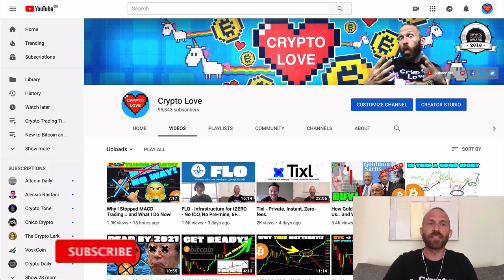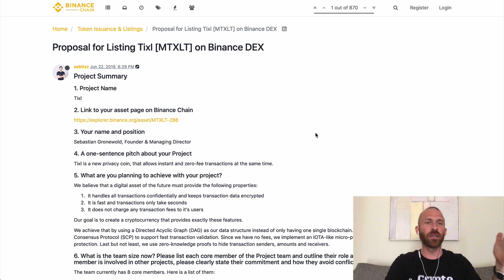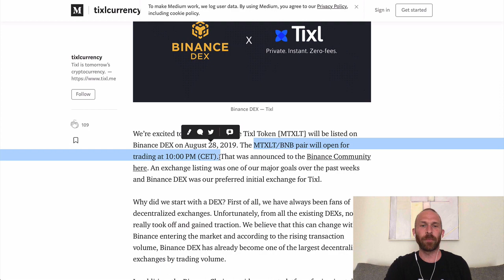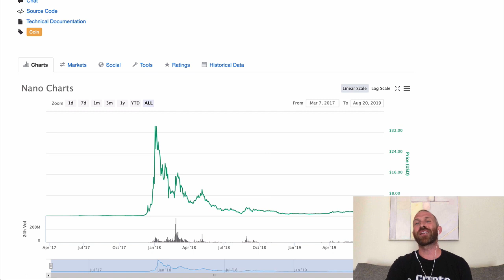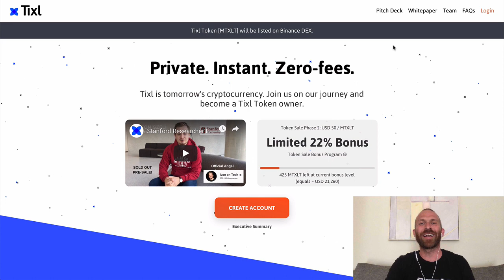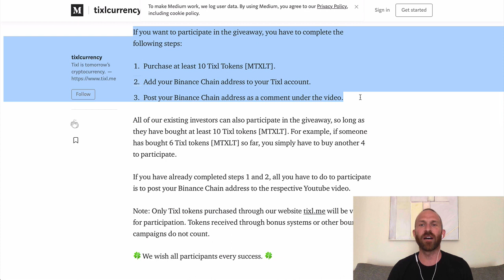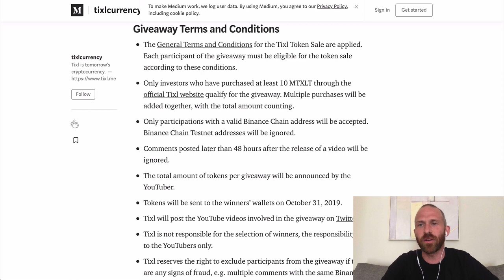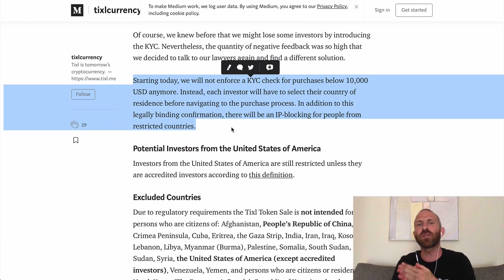$10,000 Cryptocurrency Giveaway!!! 24 HOURS LEFT!!!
I have been chosen to give away $10,000 in cryptocurrencies!  That's right, I get to give YOU $10K in crypto.  But you only have 24 hours left to claim your prize!  In this video, I will share with you exactly how you can win $10,000 dollars in cryptocurrency.  Join me, and make sure to watch until the end to find out exactly how to win.